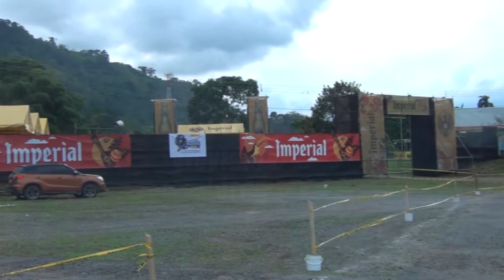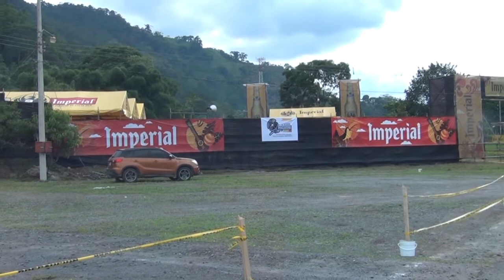FERIA DEL PEJIBAYE 2018